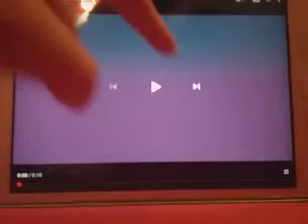Playmobil 👱‍♂️Theo et Cathy👱‍♀️ Série 11 Le Future 2 😍😍😍👨🏼‍💼👩🏼‍🎤💼🔜♥️💛💚💙💜💖💗❤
Theo Et Cathy Ont Était Très Heureux De Faire Des Séries A Leurs Chaînes YouTube | Allez A Bientôt Pour Une Prochaine Vidéo